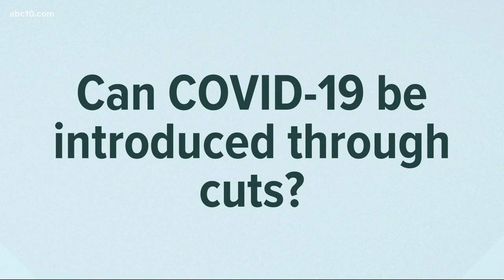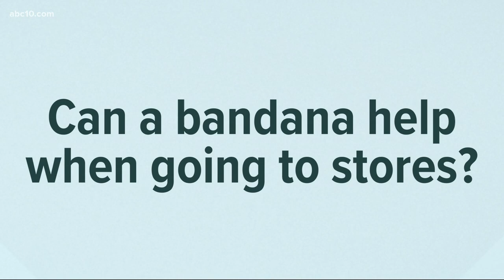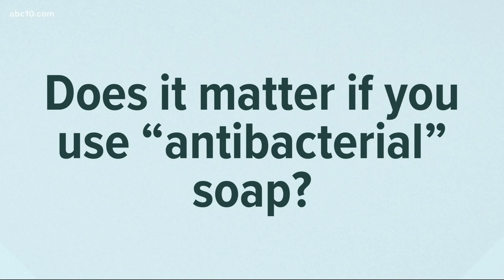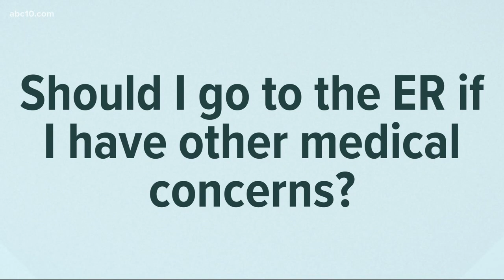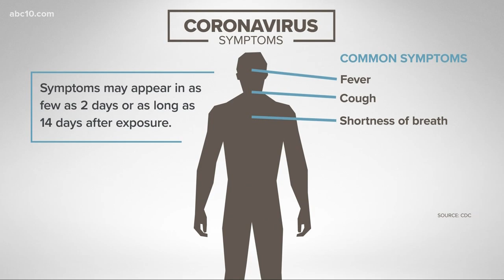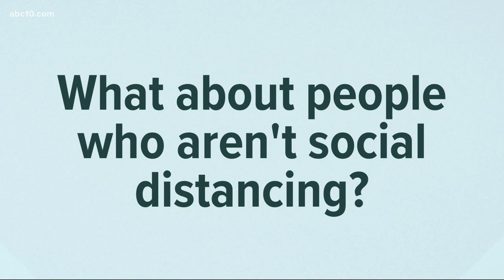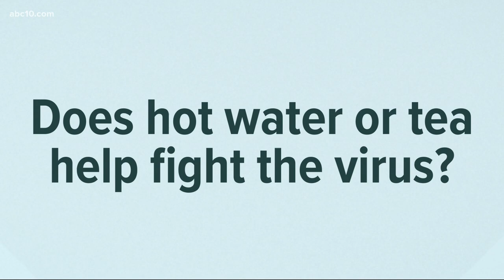Coronavirus Outbreak Answers: Can a bandana help when going to stores? | COVID-19 in Context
Coronavirus Outbreak Answers: Can a bandana help when going to stores? Dr. Michael Roizen of the Cleveland Clinic answers your questions about the pandemic.